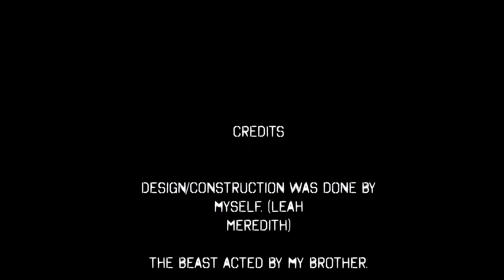The Beast Costume Overall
Finished the costume for a short film I'm directing. He's simply called "The Beast".